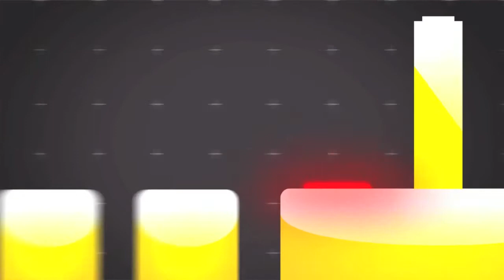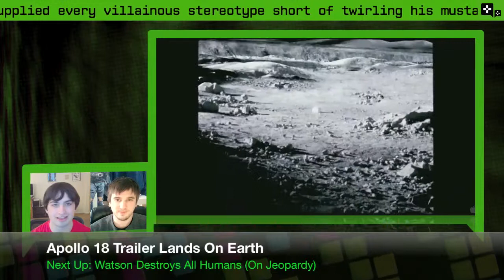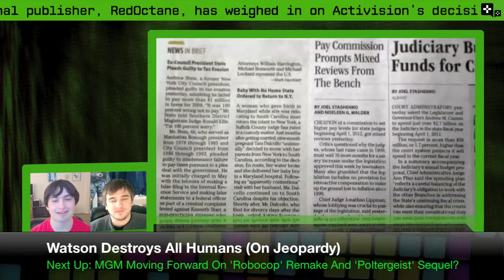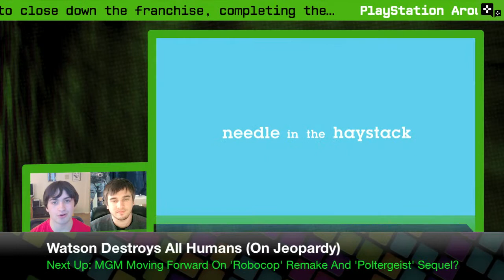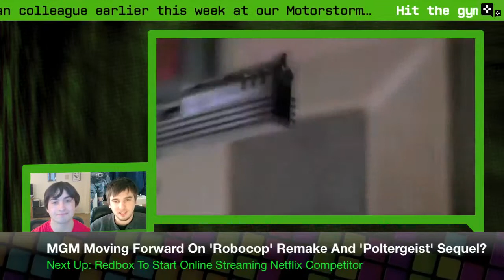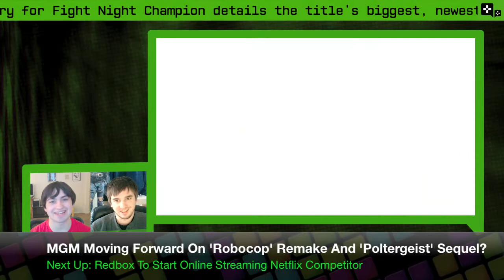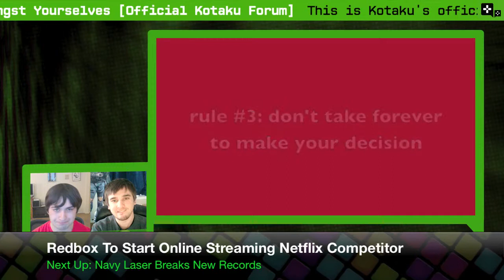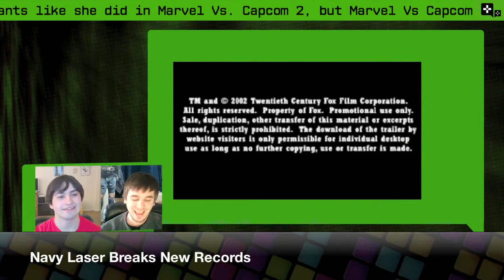Warp Zone: Week of February 21st, 2011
Apollo 18 Trailer Lands On Earth - Watson Destroys All Humans (On Jeopardy) - MGM Moving Forward On 'Robocop' Remake And 'Poltergeist' Sequel? - Redbox To Start Online Streaming Netflix Competitor - Navy Laser Breaks New Records